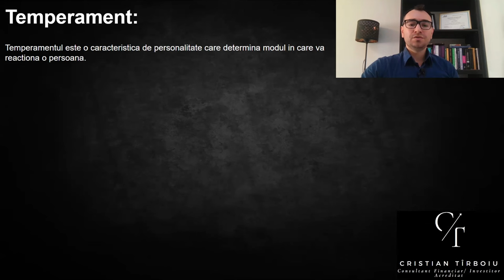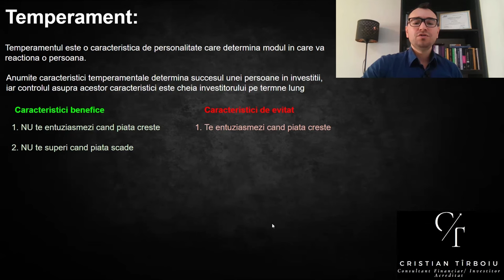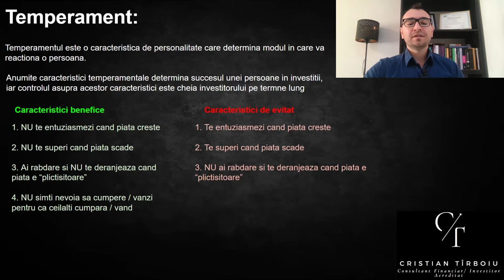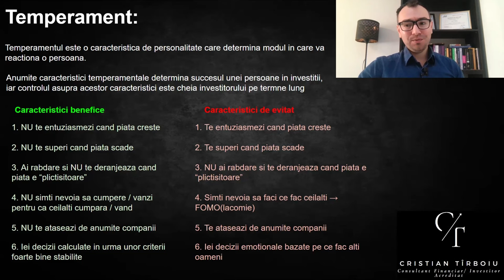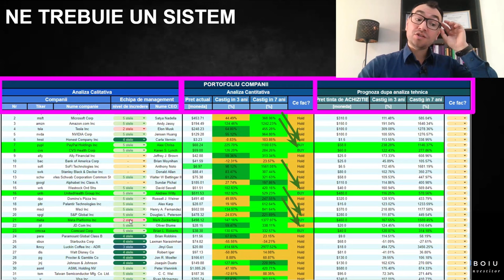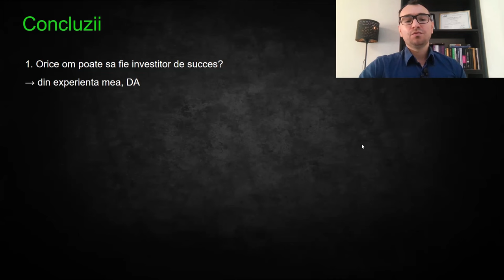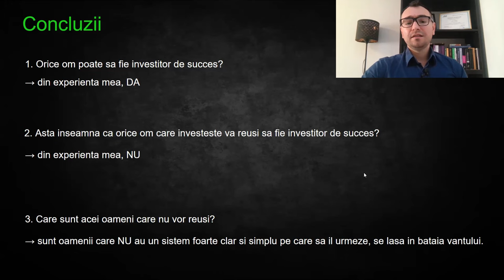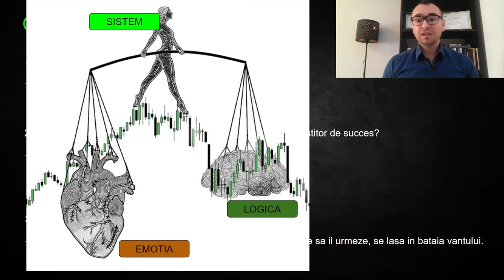Investitorul De SUCCES!